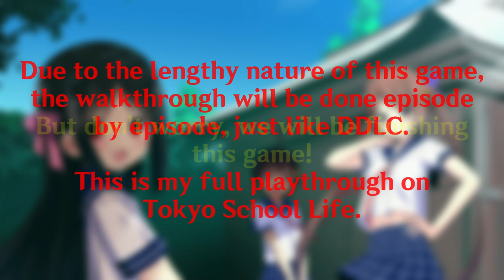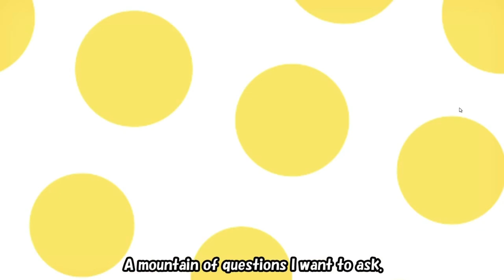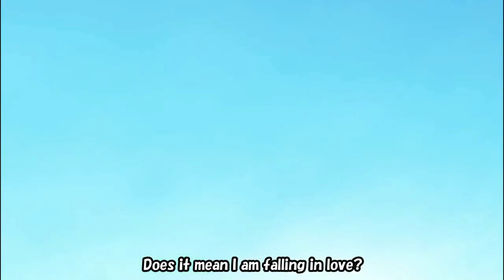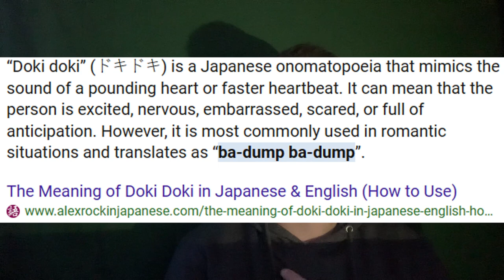I am welcomed to the Tomoe Dormitory as a family member...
Hello dear gamers, Yorkfield here! This time we are back for the 2nd episode of Tokyo School Life! This time I'm apparently still "hated" by Karin but later on we ended up apologizing each other and I was welcomed inside the Tomoe dormitory. Will I enjoy spending two months with these waifus? Watch to the end to find out! Enjoy!

Hardware/Software I use for my videos :
128 GB iPhone 7
64 GB iPhone XR

Main desktop PC specs :
8 GB DDR4 RAM 3200 MHz
Windows 11 Pro
2 DVD-RW drives
WD Blue WD10EZEX 1 TB SATA III HDD

Main Laptop (Mitsubishi) specs :
16 GB DDR5 RAM 5200 MHz

Clarksfield PC specs :
2 GB DDR2 RAM
Windows XP SP3
DVD-RW drive
WD Caviar WD1600JS 160 GB SATA II HDD